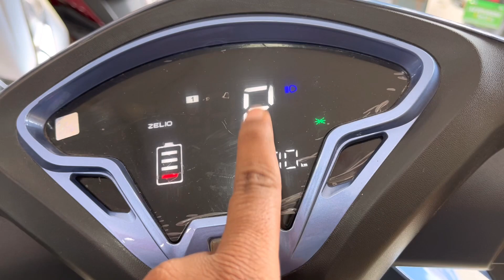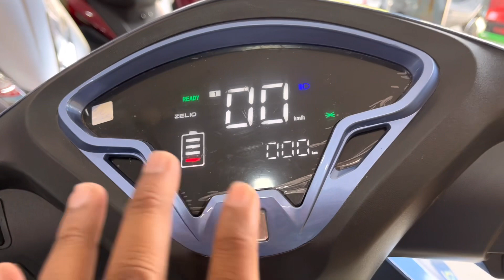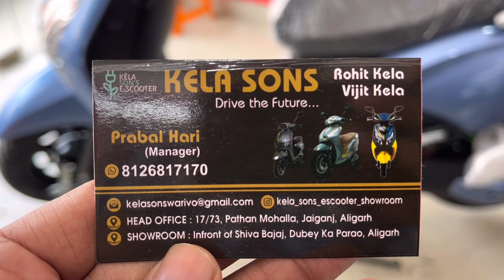Top Class Electric ⚡️ Scooter 2023 | A Family Electric Scooter | Budget Electric Scooter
Friends Maine is video me Himdustan Power Electric ⚡️Scooter ke saare features aur specifications ke bare me cover kiya hai. Agar apko ye video achi lage to plz friends support me.

Showroom Address
Kela Son's Electric Scooter
 Showroom In front of Shiva Petrol pump,
Dube ka Padav,Aligarh UP